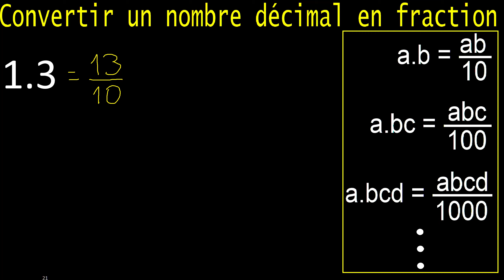Transformer 1,3 en fraction . Un nombre décimal en fraction , décimaux en fractions